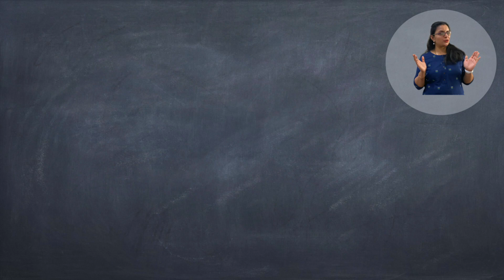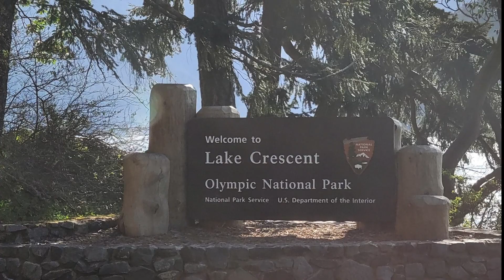మొదటిసారి క్యాంపింగ్లో రచ్చ చేసాం | Day3 Of Vacation | USA Telugu Vlogs | Chit Chat With Jo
Day3 Of Vacation | Our 1st Camping | USA Telugu Vlogs | Chit Chat With Jo
మొదటి సారి క్యాంపింగ్ లో రచ్చ చేసాం